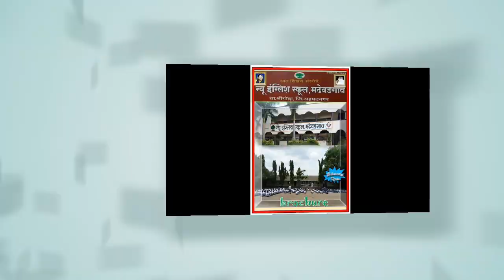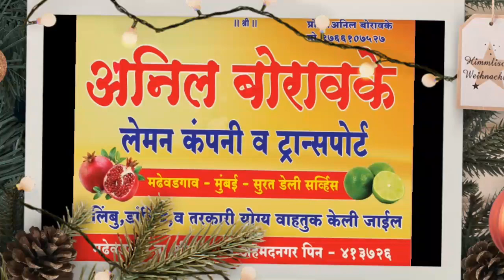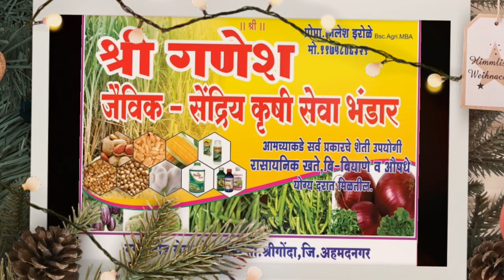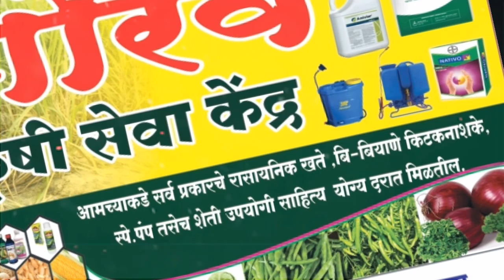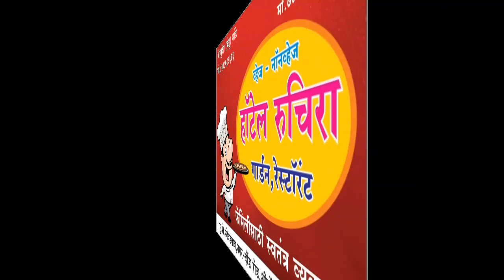NESM sponsors for advertise1- 2019-20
न्यू इंग्लिश स्कूल मढेवडगाव सांस्कृतिक कार्यक्रमाच्या निमित्ताने गावातील व आसपास , सर्व दुकानदार  प्रायोजकांचे सुंदर असे  व्हिडिओ